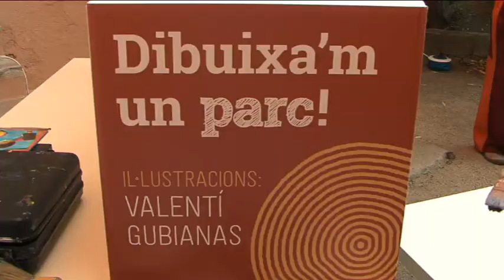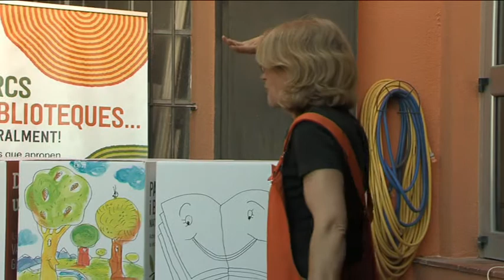Cabrils - Parcs i Biblioteques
Holaa a tothom!

Aqui us deixem l'activitat que es va fer a Cabrils plena de creativitat, contes y art. Esperem que us agradi!